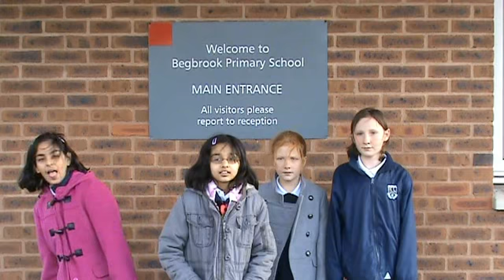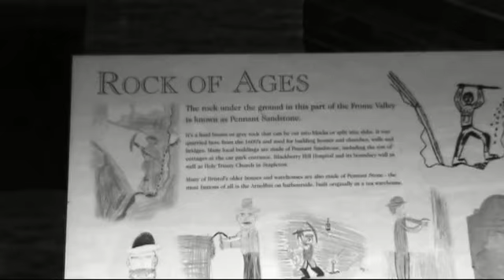The Story of Snuff Mills.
Watch our short film about the history of the beautiful Snuff Mills area in the Frome Valley made by pupils from Begbrook Primary school in Stapleton, Bristol. Students worked with Julie Doherty, Sam Haylings and Jessica Johns from Avon Wildlife Trust on  'The Story of Snuff Mills'; a project which explored the social, industrial and natural history of the area through the memories and voices of people who lived and worked there.